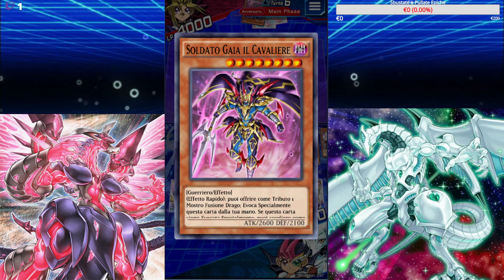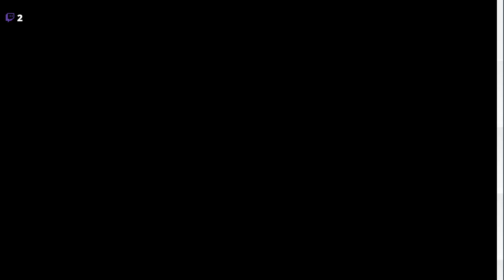🔴--- Si finisce Quattro una volta per tutte VOD 6 luglio 2021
-- Ciao a tutti come sempre vi ricordo che mi trovate live tutti i giorni su